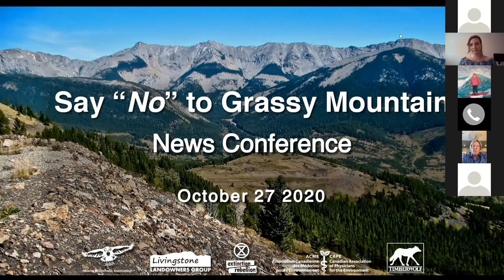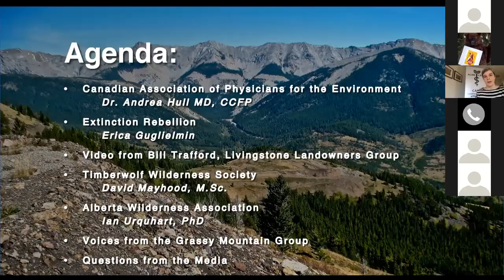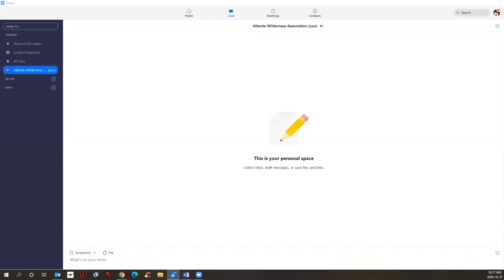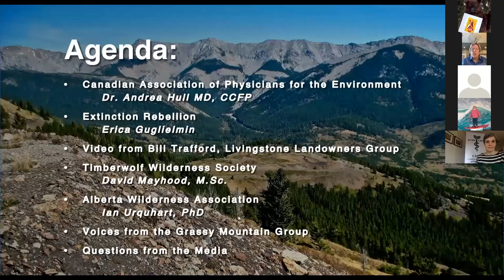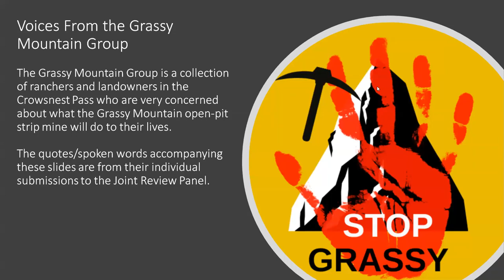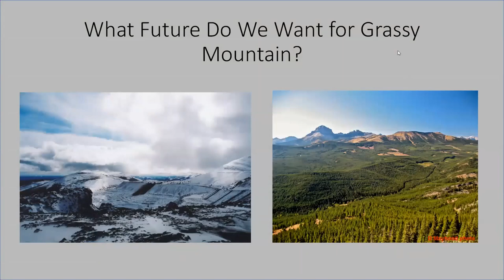Press Conference - Say "No" to Grassy Mountain Coal - October 27, 2020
On Tuesday, October 27, 2020, AWA hosted a digital press conference to address the ecological impacts of the proposed Grassy Mountain coal mine. The video conference was held in collaboration with the Canadian Association of Physicians for the Environment (CAPE), Extinction Rebellion Calgary, the Grassy Mountain Group, Livingstone Landowners Group (LLG) and the Timberwolf Wilderness Society.

This marks the first week of the Joint Review Panel (JRP) hearings for the Grassy project. The JRP will ultimately decide if the Grassy Mountain mine will proceed.